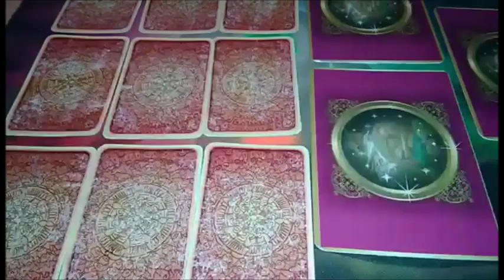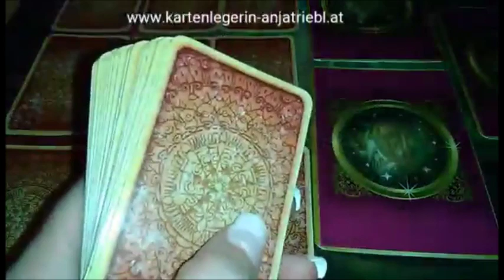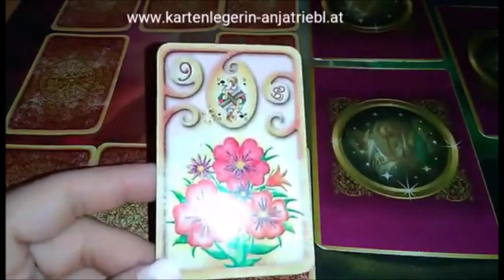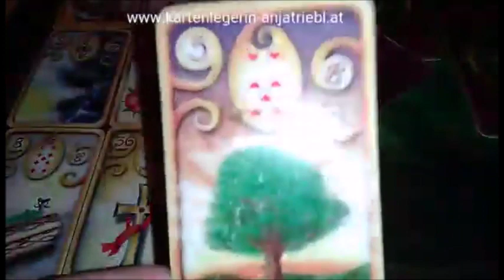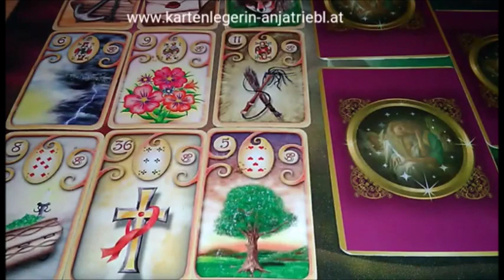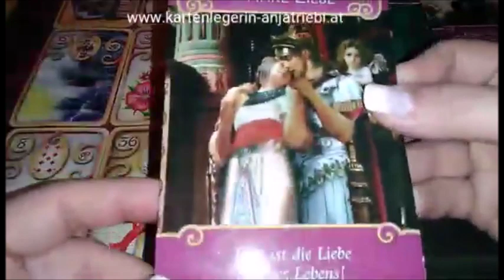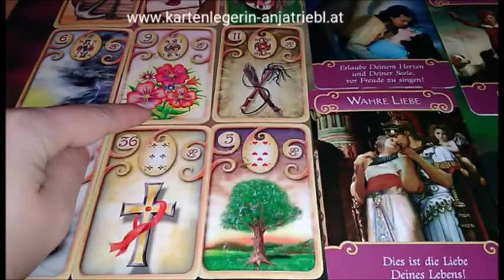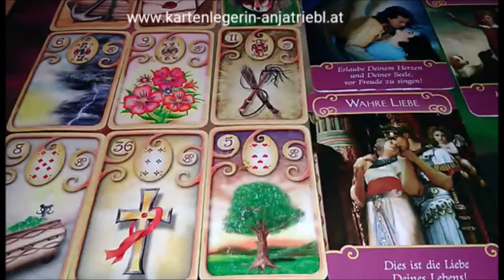Ist es mit dem Partner/Wunschpartner vorbei oder kommt ein Neuanfang? Wie geht es weiter?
Instagram: Anja Triebl offizielles Profil

Engel der Liebe Orakel: